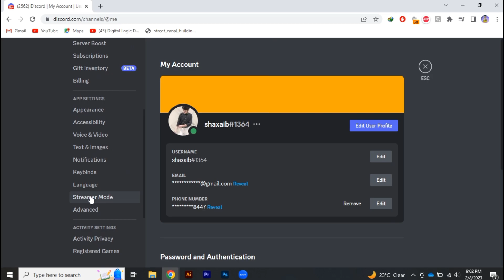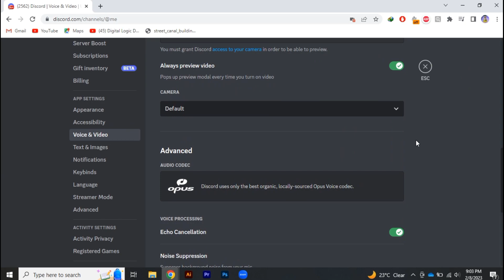How To FIX Camera is Loading Forever On Discord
In this video we tell you how To FIX Camera is Loading Forever On Discord. we go look if you update your driver settings in order to fix the forever loading on discord. Follow the steps in this video to fix the forever loading camera on discord app.

00:00 Intro
00:05 how to fix camera is loading forever on discord